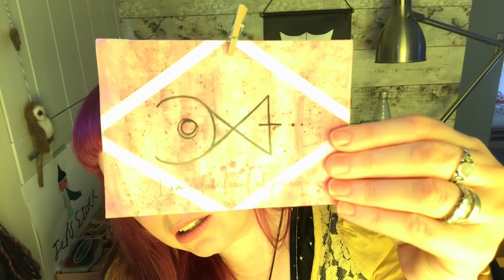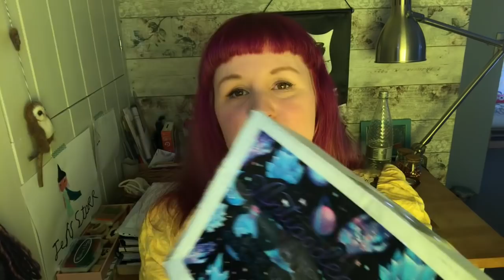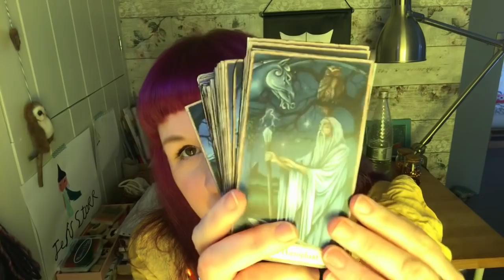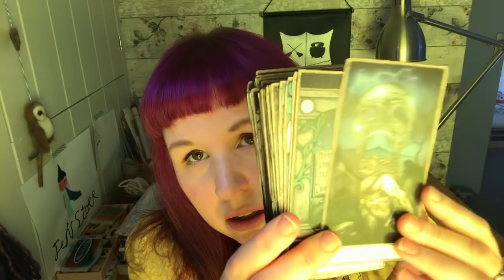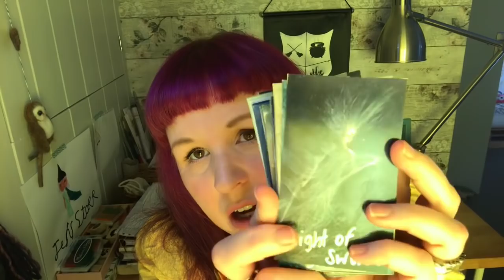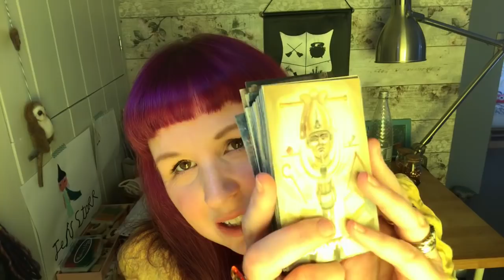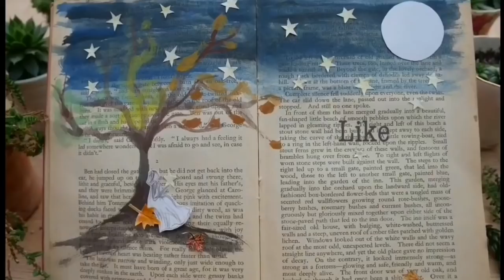November Update, Exciting Mail, and Other Cool Stuff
I don't usually do update videos, but I had quite a few things I wanted to share with you guys this month. Including two gorgeous packages I received in the mail.

The two decks I show are The Hobbit Tarot and Ghosts and Spirits Tarot.

Links to things I mentioned in the video...